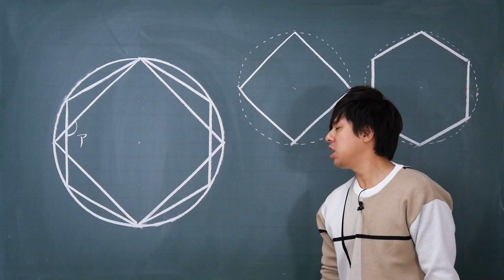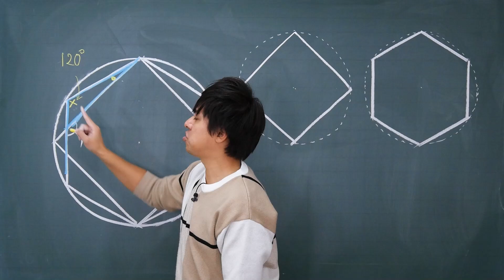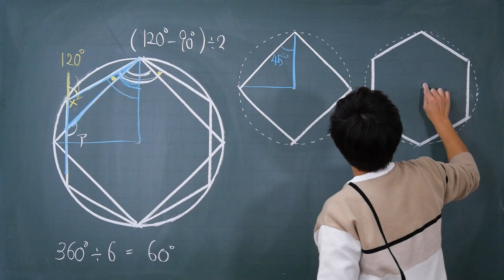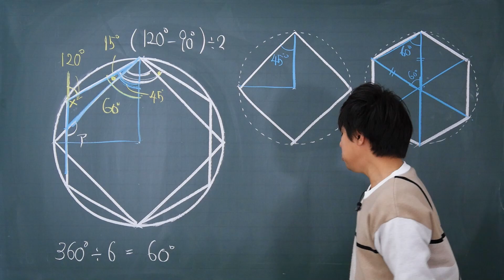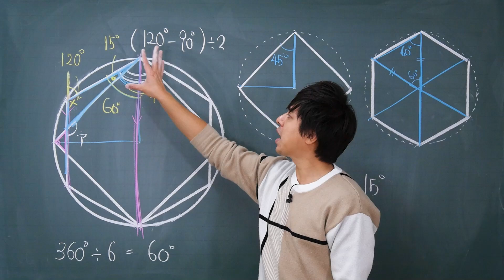【面白い算数問題】どう解く？東京電機大学中 中学受験 算数 平面図形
東京電機大学中で出題された中学受験の算数の問題をわかりやすく解説！

数学のトリセツ中学2年
数学のトリセツ中学3年
英語のトリセツ中学1年
英語のトリセツ中学2年
英語のトリセツ中学3年